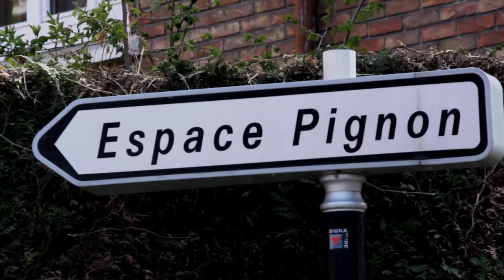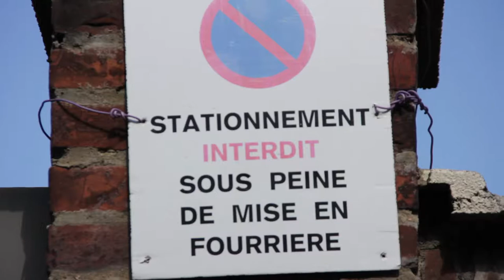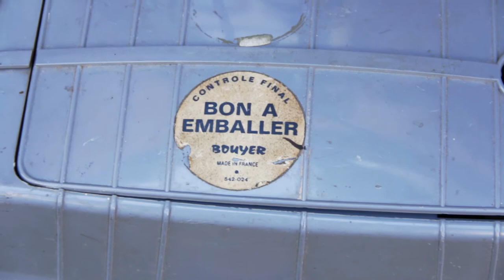ABB / ÉVÈNEMENTS / CARNAVAL ANNULÉ